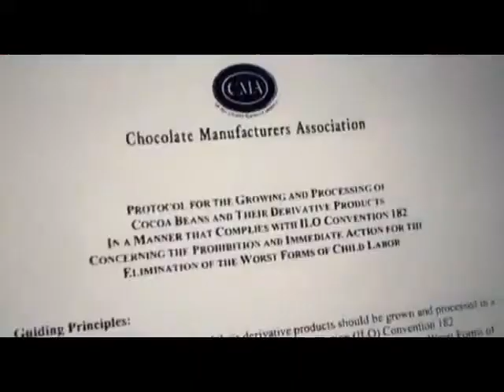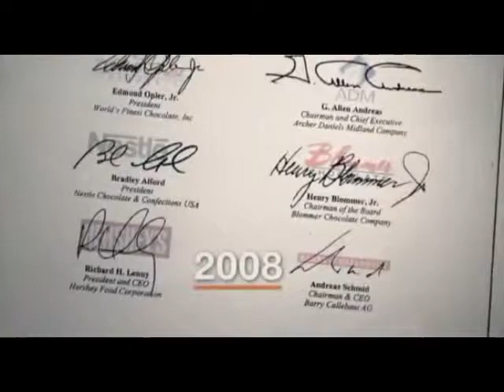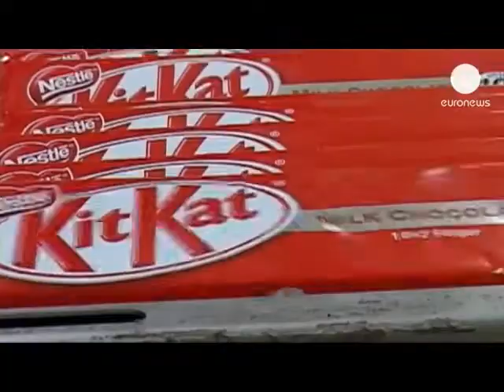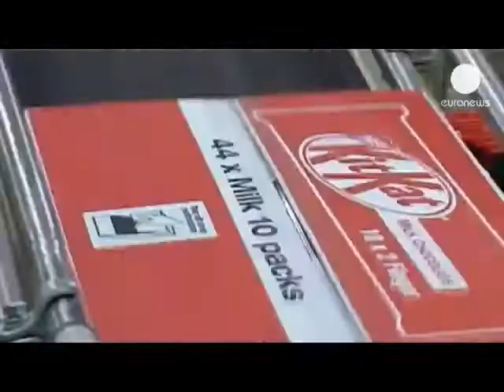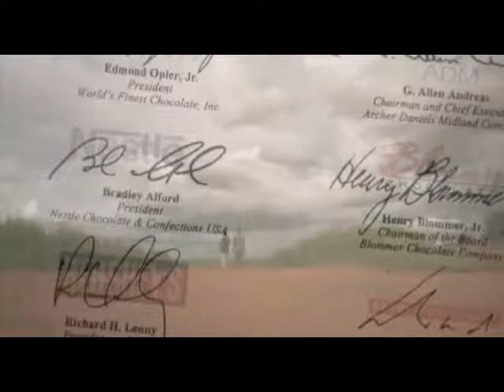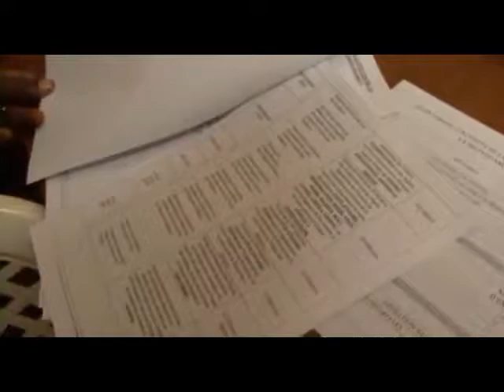Child Labour In Ivory Coast